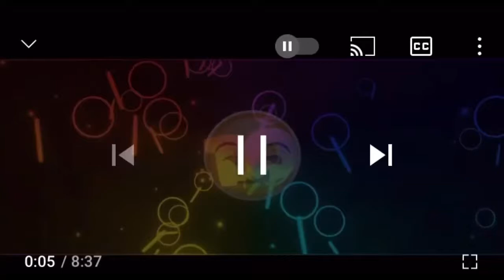CAAWA IYO BIRIIS WHIT KUSHKUSH